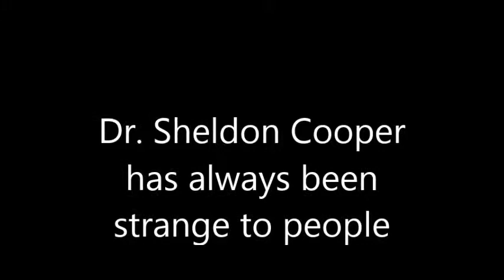Big bang sister (wattpad trailer)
This is the story that is available on my wattpad page, livelovelaugh2k13x
It's a fanfiction about Sheldon and Penny's sister, Noah who is Jenifer Lawrence